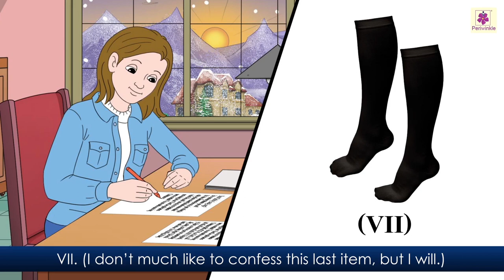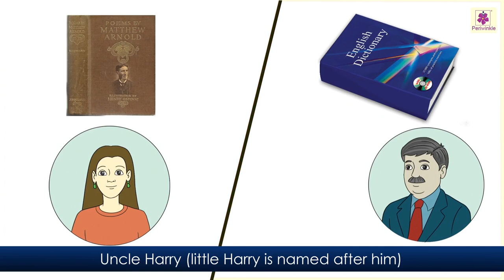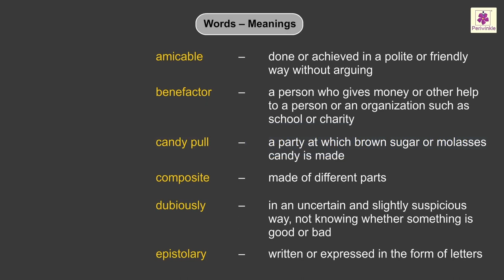Dear Daddy-Long-Legs | English Stories For Kids | Periwinkle